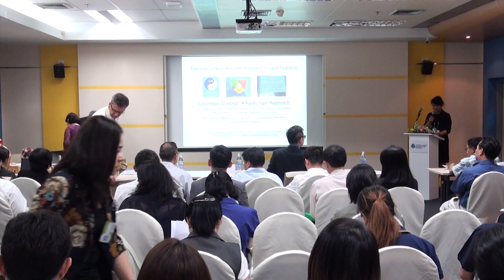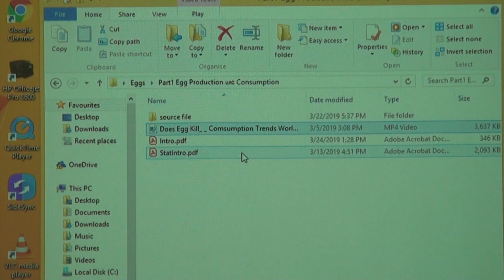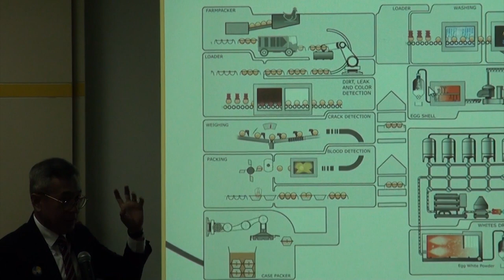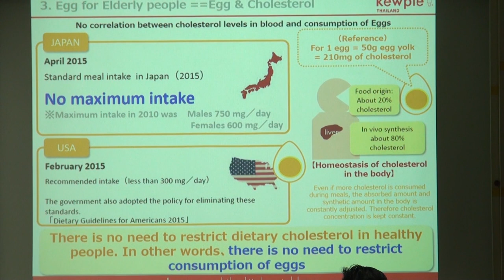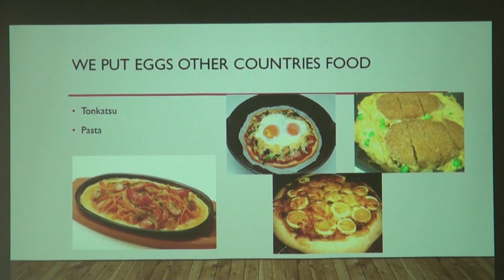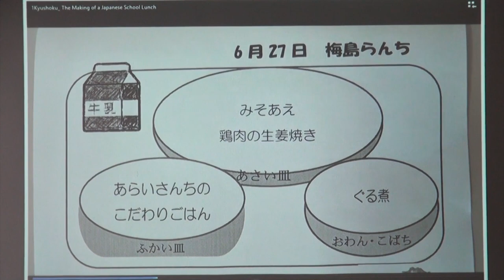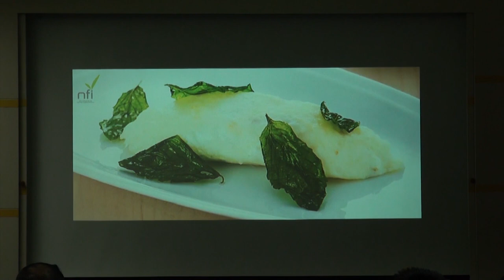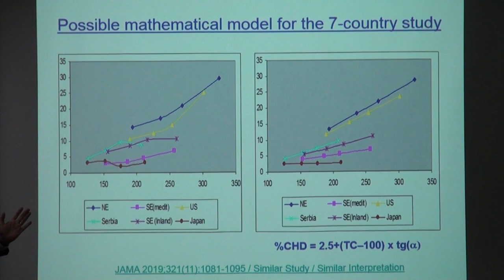นวัตกรรมจากไข่เพื่อการมีสุขภาพที่ดี (2/3)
การสัมมนา "นวัตกรรมจากไข่เพื่อการมีสุขภาพที่ดี (Egg Innovation for Public Health)" วันอังคารที่ 26 มีนาคม 2562 เวลา 13.30 – 16.30 น. ณ ห้องประชุม CC-403 อาคารศูนย์ประชุมอุทยานวิทยาศาสตร์ประเทศไทย, อุทยานวิทยาศาสตร์ประเทศไทย

ไข่เป็นวัตถุดิบสำคัญในอุตสาหกรรมอาหาร เนื่องจากไข่มีคุณค่าทางโภชนาการ เป็นแหล่งโปรตีนคุณภาพสูง ไขมันชนิดดี  วิตามินและแร่ธาตุที่หลากหลาย และราคาย่อมเยา เมื่อเทียบกับโปรตีนและไขมันจากวัตถุดิบอื่นๆ และยังมีส่วนช่วยเรื่องลักษณะปรากฏ เนื้อสัมผัส สี กลิ่น รสชาติ ในผลิตภัณฑ์อาหารสำเร็จรูปให้มีคุณลักษณะเฉพาะตัว

ปัจจุบันมีการใช้ประโยชน์จากผลิตภัณฑ์ไข่ ในอุตสาหกรรมอาหารแปรรูปขนาดใหญ่ เช่น น้ำสลัด มายองเนส เค้กและเบเกอร์รี่ อาหารทะเล  อาหารพร้อมปรุง และอาหารพร้อมรับประทาน และไข่ยังถูกใช้เป็นวัตถุดิบสำหรับ ธุรกิจโรงแรม ร้านอาหาร ธุรกิจบริการอาหาร ร้านขนมไทย ร้านคาเฟ่ เป็นต้น โดยพบว่าอัตราการบริโภคไข่ของคนไทยยังอยู่ในระดับต่ำ เมื่อเทียบกับประเทศอื่น ๆ เนื่องจากมีความเชื่อว่าคอเลสเตอรอลในไข่แดง มีผลกระทบต่อระดับคอเรสเตอรอลในกระแสเลือด ซึ่งก่อให้เกิดโรคเรื้อรังต่าง ๆ

โดยในปัจจุบัน มีรายงานผลงานวิจัยทางการแพทย์มากมาย ที่ได้ยืนยันแล้วว่า ไข่แดงไม่ได้เป็นปัจจัยหลักที่ทำให้เกิดโรคเรื้อรัง อันเนื่องมาจากคอเลสเตอรอล เป็นแหล่งของคอเลสเตอรอสที่ดี (High–density lipoprotein : HDL) งานสัมมนาครั้งนี้ จะช่วยเสริมสร้างความเข้าใจที่ถูกต้อง เกี่ยวกับการบริโภคไข่เพื่อการมีสุขภาพที่ดี ส่งเสริมการบริโภคไข่ ซึ่งเป็นแหล่งของสารอาหารคุณภาพสูง แต่ราคาย่อมเยา นอกจากนี้ ยังสามารถขับเคลื่อนการพัฒนาอุตสาหกรรม ที่เกี่ยวข้องกับไข่ในประเทศไทย และตอบสนองนโยบายของรัฐบาล ในการพัฒนาเศรษฐกิจฐานชีวภาพ (Bioeconomy)